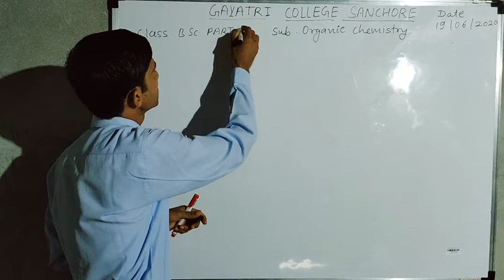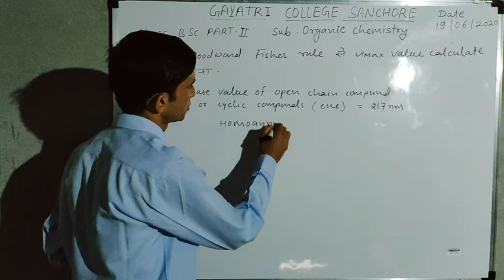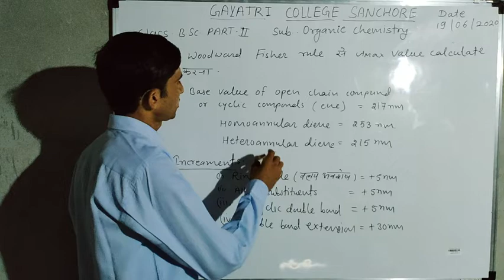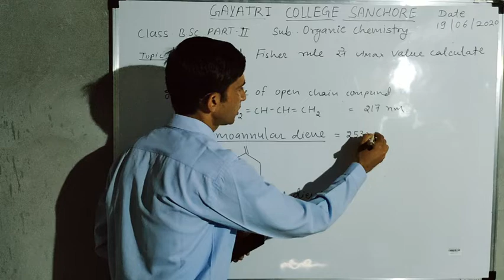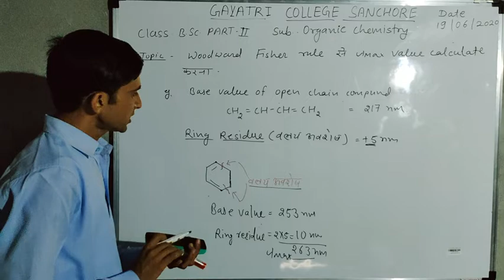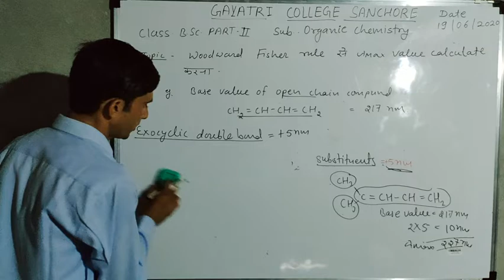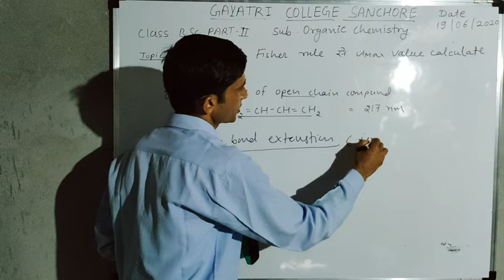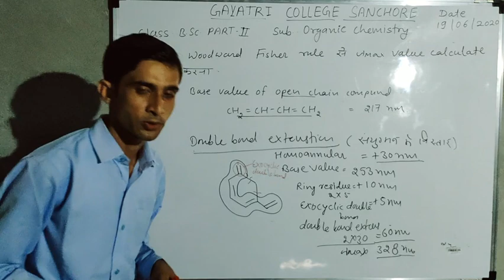B.Sc. PART // Organic chemistry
Woodward's-Fisher low for Enes